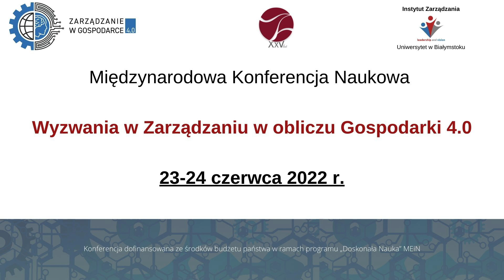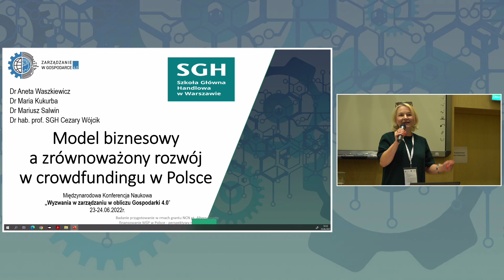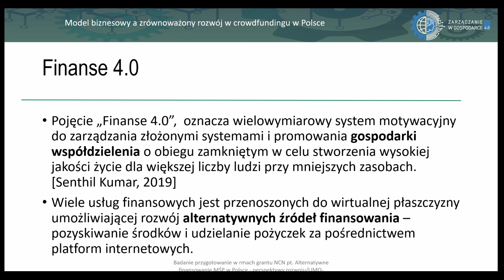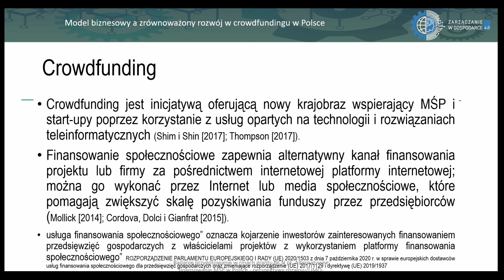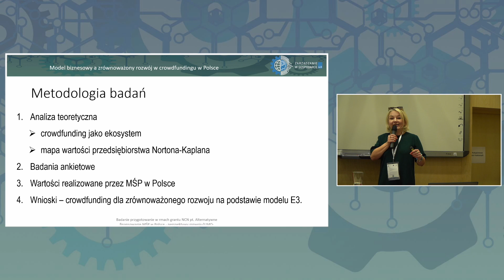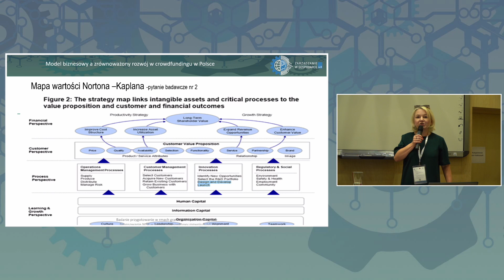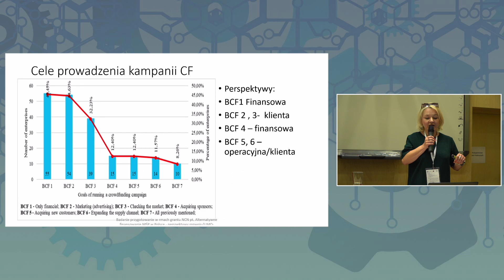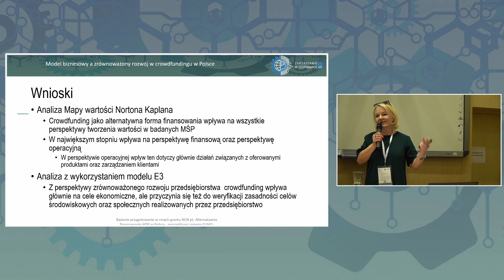dr Aneta Waszkiewicz - Sesja B (Transformacje łańcuchów wartości i modele biznesowe 4.0)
"Model biznesowy a zrównoważony rozwój w crowdfundingu w Polsce" - dr Aneta Waszkiewicz, Szkoła Główna Handlowa w Warszawie

Efekt Międzynarodowej Konferencji Naukowej "Wyzwania w zarządzaniu w obliczu Gospodarki 4.0" organizowanej przez Instytut Zarządzania UwB w dniach 23-24 czerwca 2022 r. w Białymstoku.
Konferencję dofinansowano ze środków budżetu państwa w ramach programu "Doskonała Nauka".
Wyświetlany materiał do wykorzystania również w celach dydaktycznych, m.in. do przedmiotów związanych z finasowaniem nowych aktywności gospodarczych.